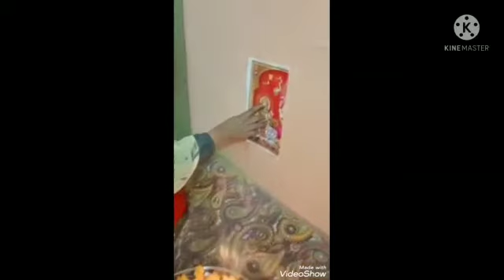BASANT PANCHAMI CELEBRATIONS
Students of RPS celebrated Basant Panchami by worshipping Goddess Saraswati at their homes!
May Goddess Saraswati Bless The Students with Knowledge and Bliss...

Why study from RPS Learning Hub?
RPS Learning Hub is an online platform that helps give You NCERT/CBSE curriculum-based free full courses from Kindergarten to Class 12th so that you can perform well in any and all exams you give in your academic career.